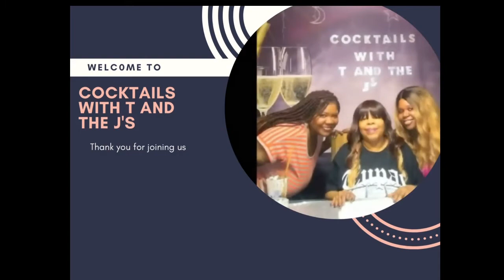Cocktails with T and the J's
Topics of Discussion: R.Kelly is convicted, Kelly Price goes missing, B2K members make a mends, Boosie's new movie and so much more.